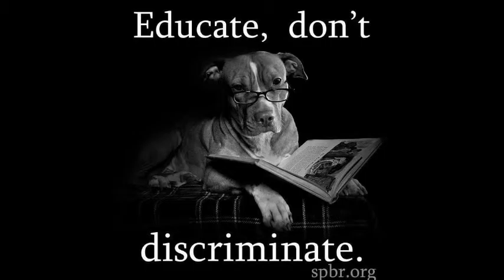Pitbull toy jacking- snatch and run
My Dogs cloning around with the rope